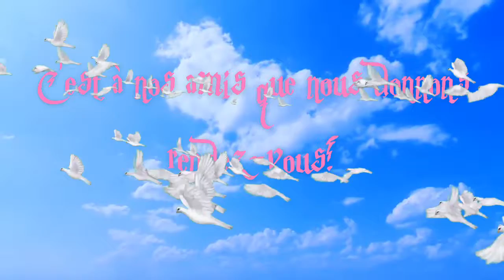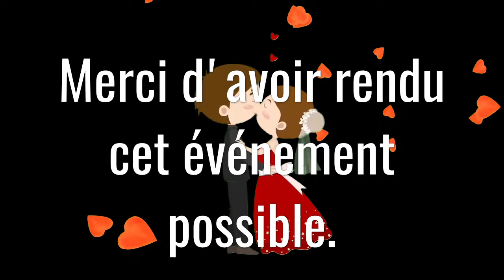Invitation à notre mariage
Un petit montage réalisé par nous, pour vous inviter à notre mariage.